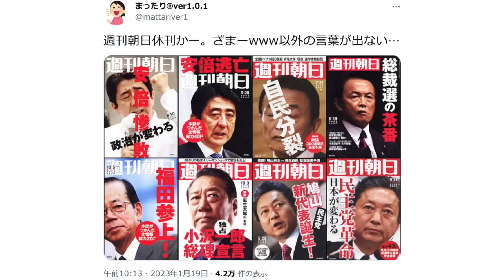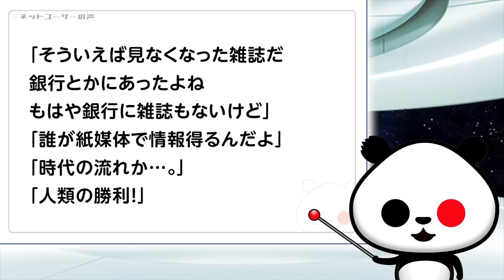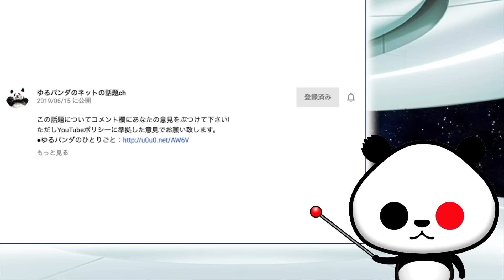週刊朝日5月で休刊へ→ツイ民「週刊朝日休刊かー…」が話題